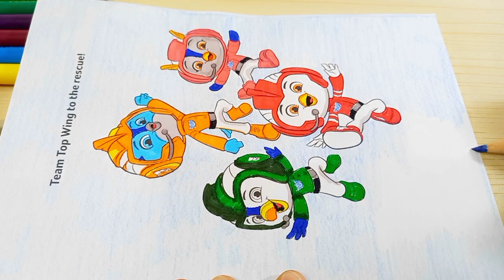Coloring Team tp wing | Coloring pages | swift , Brody , Penny and Rod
Hey friends, today we are coloring Team top wing.
Team Top Wing is the titular rescue team of Top Wing. It consists of 4 kid birds known as the cadets with 2 adult ones as the teachers. Advertisement. Members.